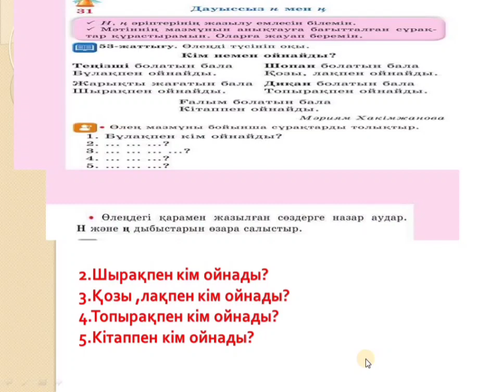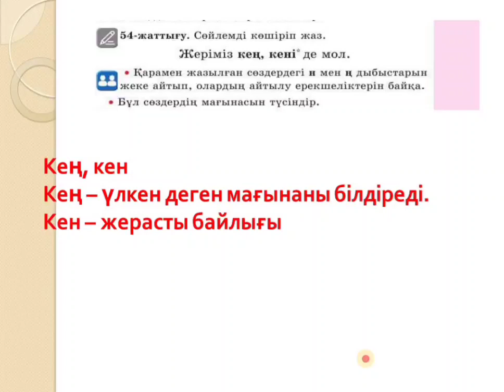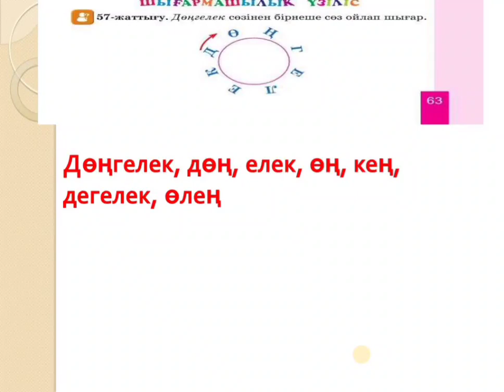Қазақ тілі 2 сынып 31 сабақ Дауыссыз н мен ң